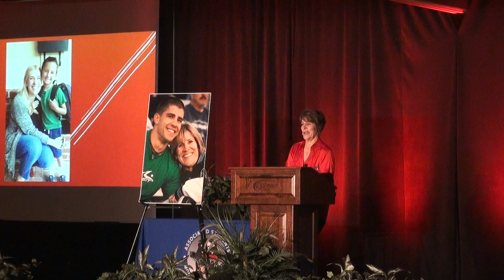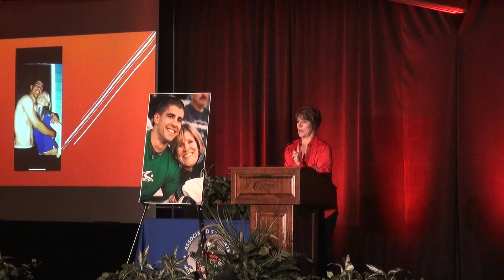MJC An Evening With Season 1: Glenda Hyde (3 of 3)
The MJC Office of Campus Life  presents:  An Evening With Series features area authors. Authors come and share the lessons of their books to students and community members. Guest receive a copy of the book and have an opportunity to meet the author.

 This session of An Evening With took place on November 10, 2018 and featured Glenda Hyde. Glenda's book 24 Years and 40 Days shares the life of her son Daniel. Daniel died while serving in the Army.